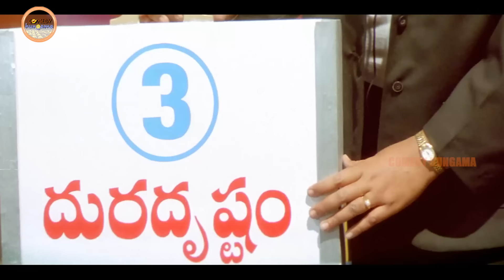SumanShetty HIlarious Movie Top Comedy Scene | Comedy Hungama